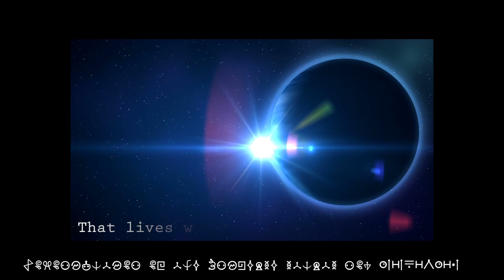JLuna "Colonization" Album (Official Trailer)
OUT NOW
JLuna "Colonization" The album